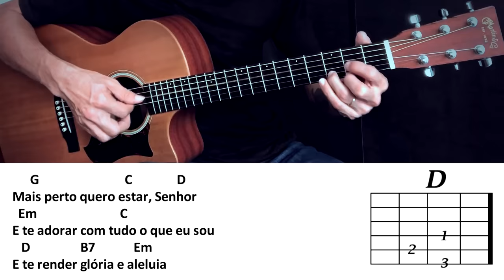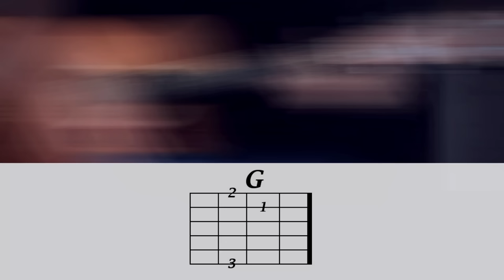ALELUIA CIFRA - DEDILHADO E INTRODUÇÃO - Como tocar no violão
🎸 Destrave Batidas, Ritmos e Troca de acordes de um jeito simples. GARANTA O SEU LUGAR: 👇

PIX para contribuição do canal  - 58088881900 🙏

Aleluia! Ou HALLELUJAH. Essa música qualquer violonista deve saber, caso contrário você vai passara vergonha. Famosa, linda e fácil de tocar no violão, é repertório obrigatório para quem toca violão. No vídeo aula de hoje vou ensinar CIFRA, DEDILHADO E A INTRODUÇÃO. A noticia boa que trago aos iniciantes é que vamos tocar ela inteirinha sem pestana. Uhuu! De maneira fácil, pratica e rápida dentro de poucos minutos você aprenderá e já sairá tocando e deixando seu repertório mias respeitado. Me acompanhe até o final dessa aula e em cinco minutinhos você vai ampliar o seu repertório. Vamos usar somente acordes fáceis, sol, mi menor, dó, ré e si com sétima.
BORA APRENDER!!